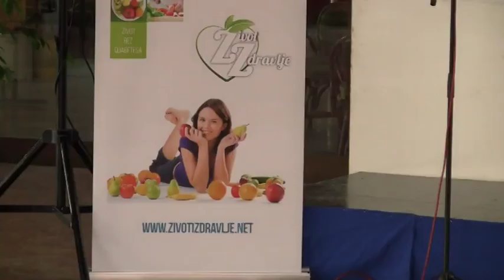Közel-kép - 2016.05.12.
– Egészség Expo Újvidéken